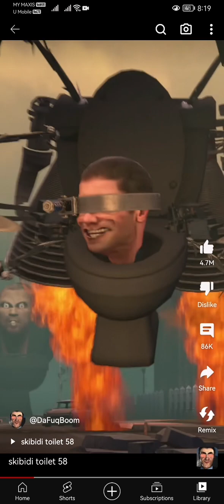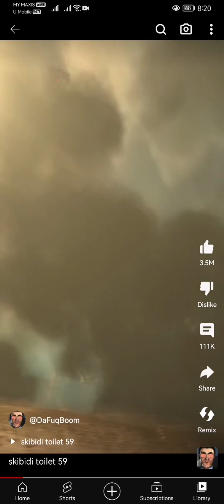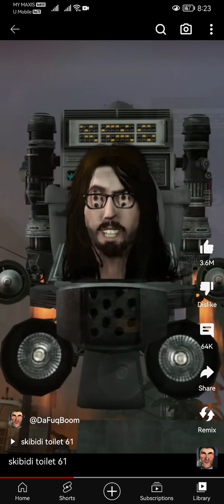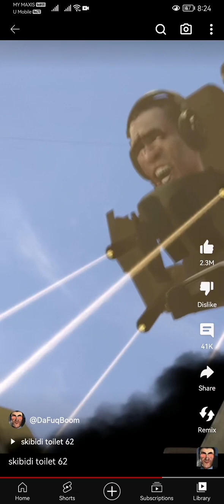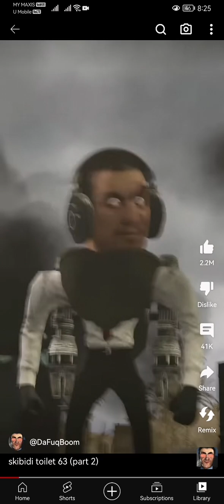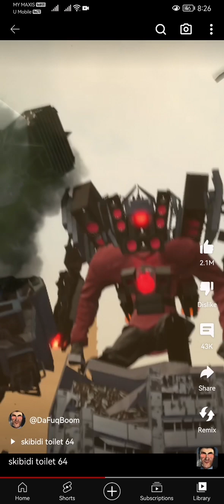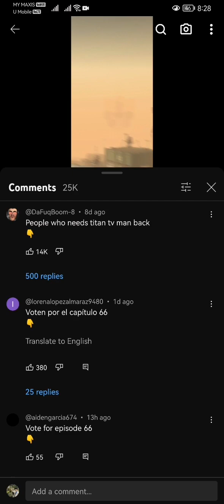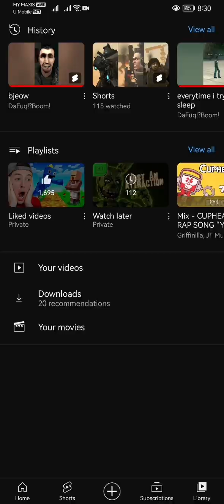Watching dafuqboom credits to#dafuqboom